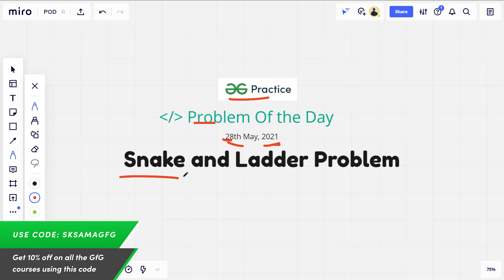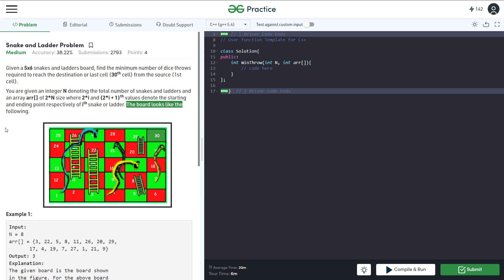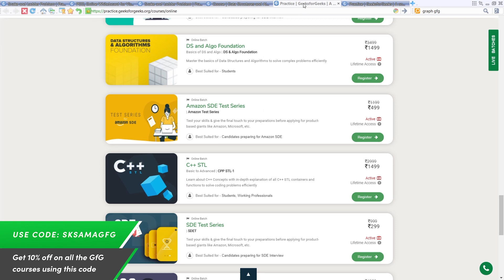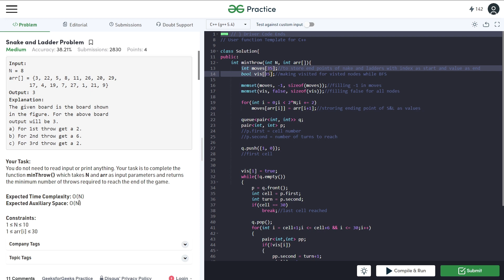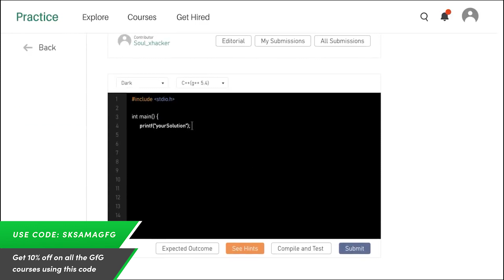Snake and Ladder Problem | Problem of the Day | May 28 2021 | GFG Practice | Hindi